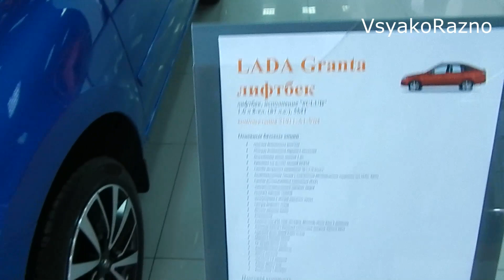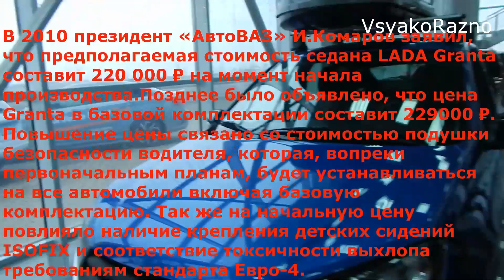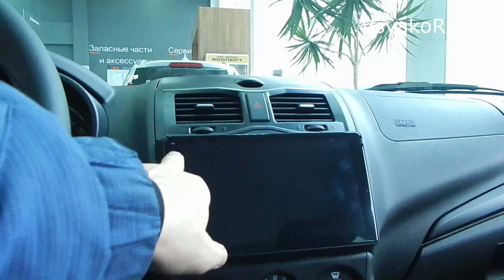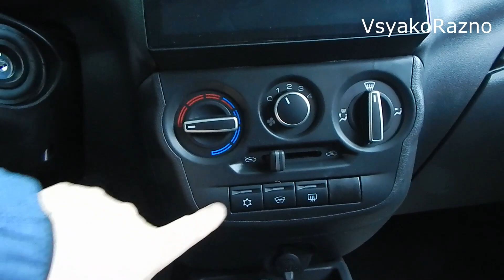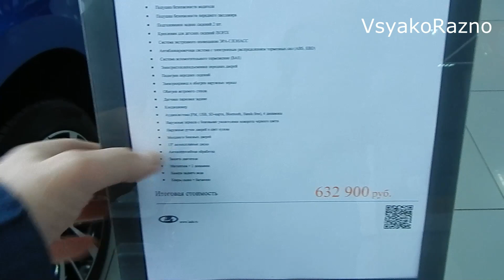LADA Granta лифтбэк CLUB с офигенным допом в синем цвете